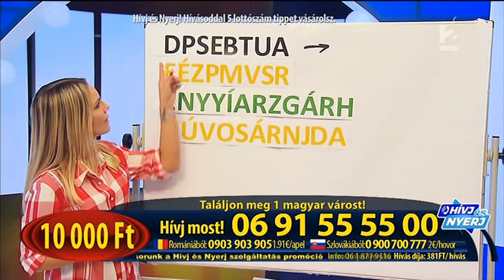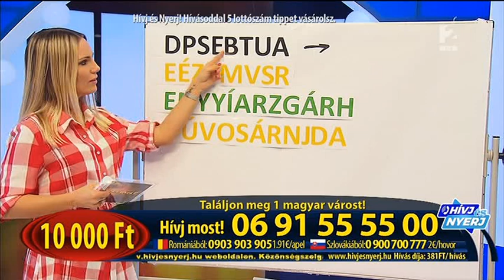Hívj és nyerj!, Ékszer TV - Anett, Ákos (21.2.2018)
Pořad / Show: Hívj és nyerj!; Ékszer TV
Moderátor / Host: Anett Béres; Ákos Prikazsky Gergö
Kanál / Channel: TV 2
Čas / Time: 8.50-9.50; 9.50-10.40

Všechny záznamy z kanálu Gamemedia je zakázáno kopírovat. Pokud chcete nějaké video nebo jeho část zkopírovat, napište mi o povolení na email . / All records from channel Gamemedia is forbidden to reupload.